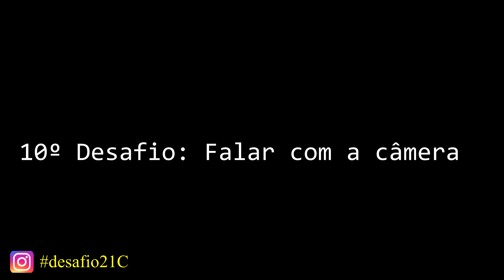Seja mais confiante fazendo isso com seu celular